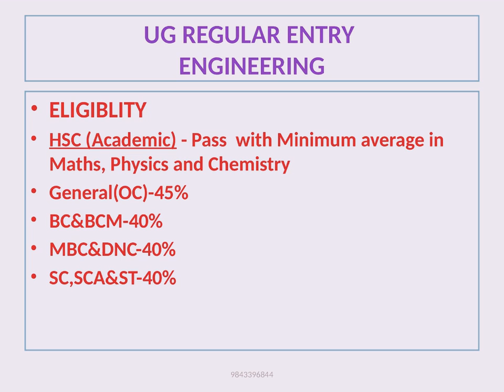top pharmacy college in tamilnadu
Physiotherapy , Pharmacy, Pharmaceutical  Engineering